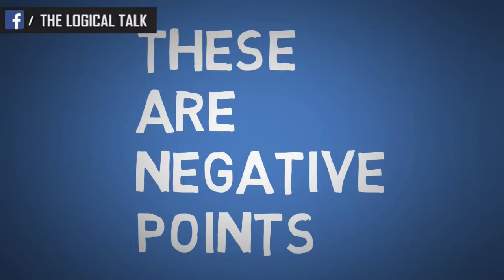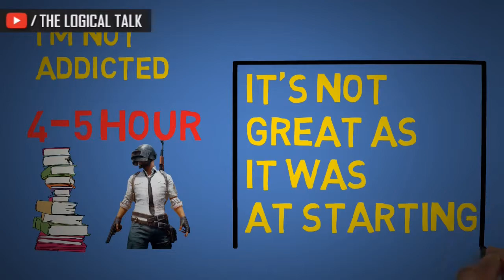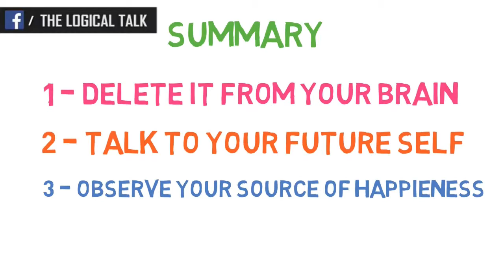PUBG Addiction छोड़ने का आसान तरीका ! | How To Get Rid Of PUBG Easily | The Logical Talk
Nowadays pubg mobile is the most played online game. and most of the people are getting addicted to it in simple words they have a very bad habit of PUBG.
in this video im going to suggest some ways how you can get rid of PUBG very easily.

PS : i used word addiction instead of habit in the video so that it can be impact-full i don't mean to hurt anyone's feeling or knowledge.